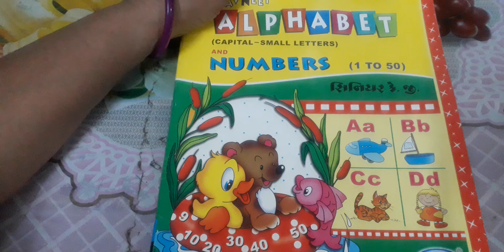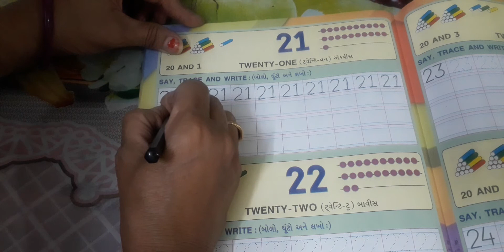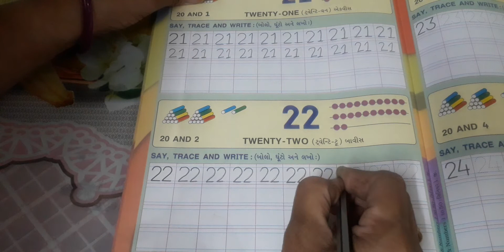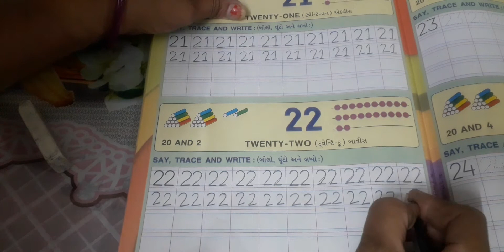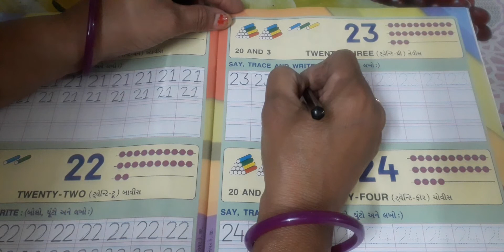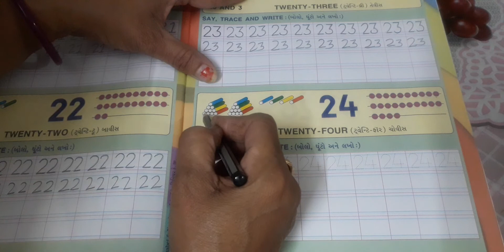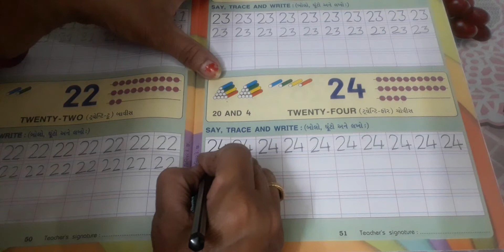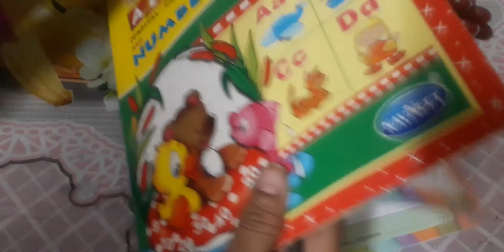hkgવિષય આલ્ફાબેટ પેજ નંબર ૫૦,૫૧